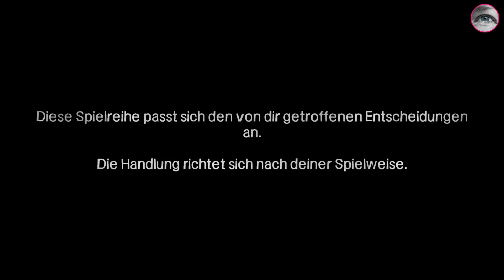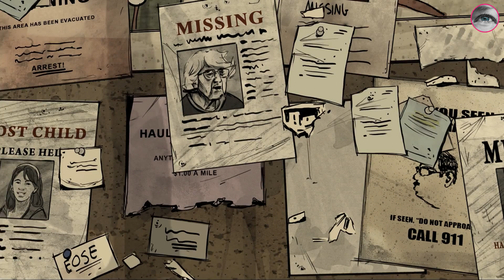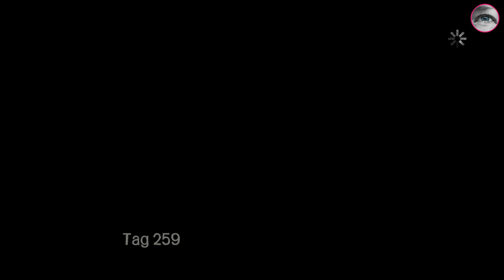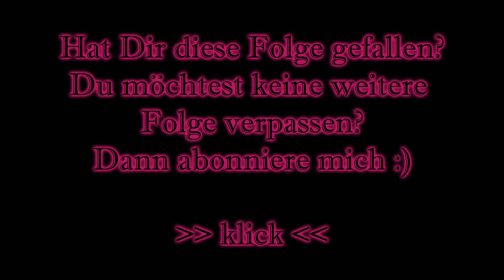The Walking Dead 400 Tage - Shel [Gameplay German Deutsch] [Let's Play]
Let's Play The Walking Dead - Gameplay Deutsch/German
«The Walking Dead»
Ein Horror-Adventure von Telltale Games (2012)